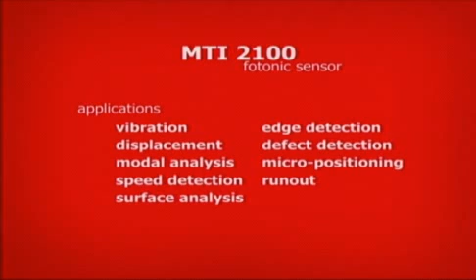MTI-2100 Fiber Optic Vibration and Position Sensor